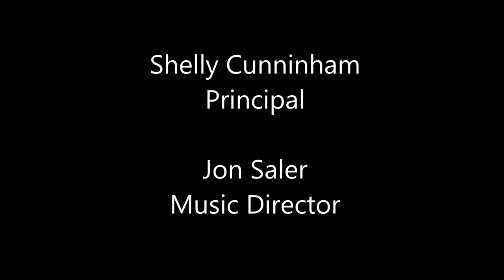Oye Como Va School Jazz Band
Jazz Band
Herbert Slater Middle School
Santa Rosa, California